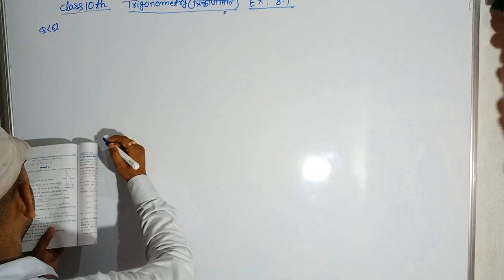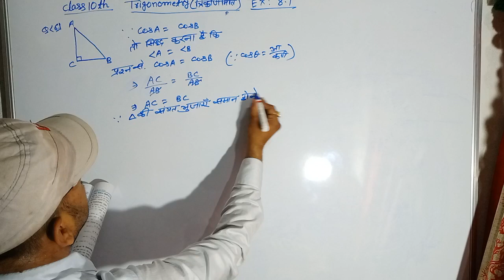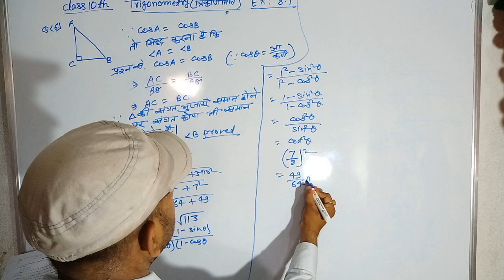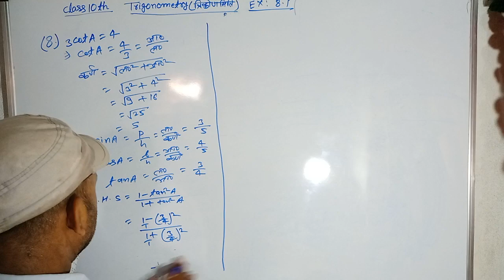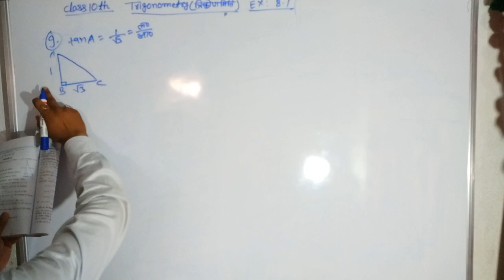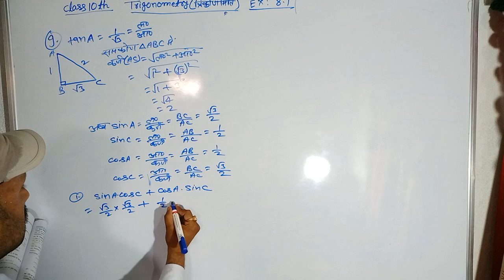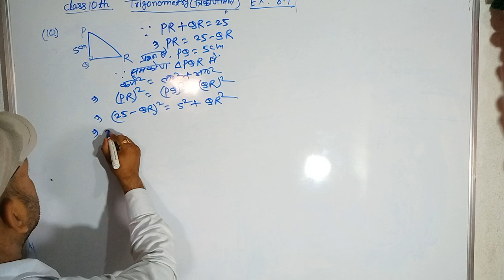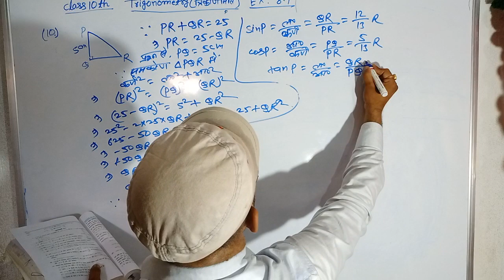Trigonometry ( त्रिकोणमिति)||Class 10th ( कक्षा 10) Chapter 8.1 Q.NO-6,7,8,9,10 NCERT